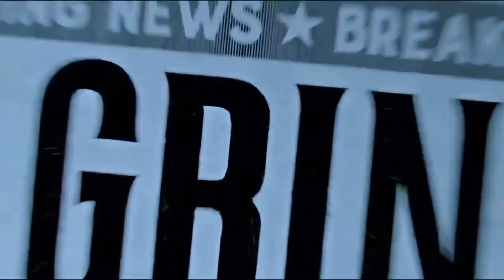Hope for victory motivational speech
Welcome to the Mystery Moon YouTube channel.
This channel is about spiritual wisdom, healing, motivation, and meditation.
We’re here to help you on your spiritual journey to enlightenment.

Visit Mystery Moon @ TikTok mystery__moon